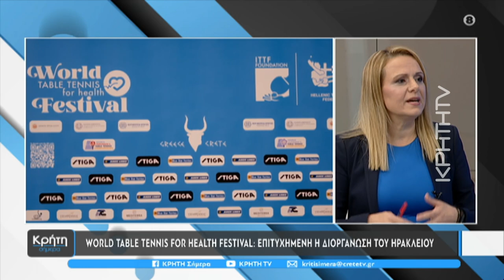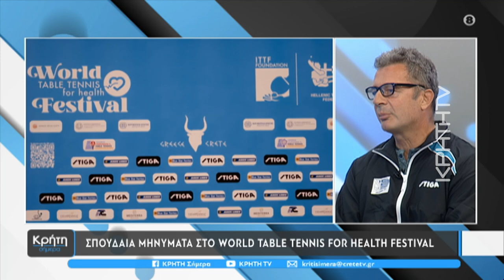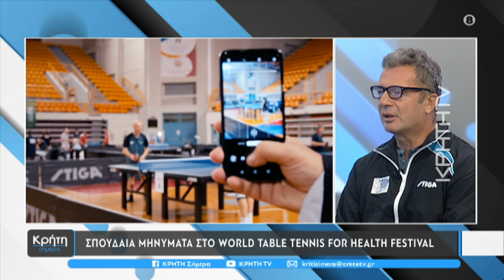WORLD TABLE TENNIS FOR HEALTH FESTIVAL: Επιτυχημένη η διοργάνωση του Ηρακλείου